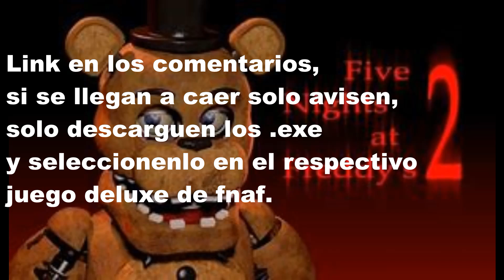Como descargar Fnaf Deluxe Edition